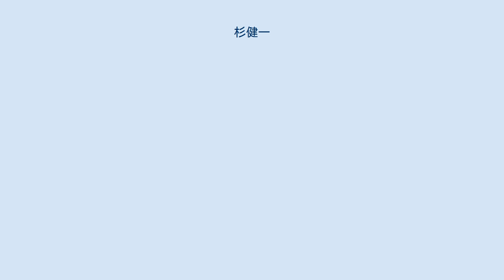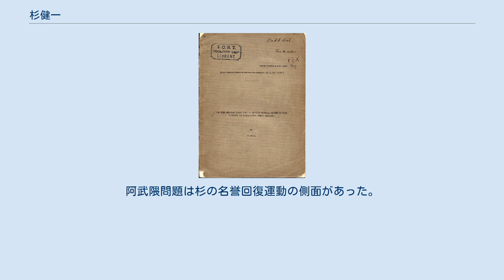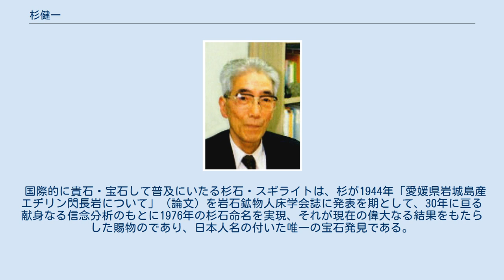杉健一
杉 健一（すぎ けんいち、1901年5月15日 - 1948年7月6日）は日本の岩石学者。
 杉　健一　九大理研報（地質）第３巻第２号　故杉健一教授記念号より 日本岩石学は、明治初期の小藤文次郎を基とし、1910年代後半神津叔祐、坪井誠太郎を経て鈴木醇、富田達、“杉健一”が1920年代に活躍し始め、基礎を築いた。
 杉の変成岩岩石学の日本輸入移植は、特に現代の岩石学の基盤を築き上げた大表者と目されるに至ったのである。
また、杉博士の学問は、温和な調和的な学風であり研究は多くの人々に賛成せられ、高く評価され賞讃された。
 1939年九州大学理学部創立と共に設置された地質学科に，岩石学担当教授として赴任。
今野円蔵，松下久道，松本達郎らとともに，教室建設に尽力した。
九大では当時まだ研究が進んでいなかった，北部九州ー西中国地方の古生代・中生代変成岩類・深成岩類の研究を行った。
戦時下での教室建設という困難による過労のためか，1943年頃，肺結核を発症し，1948年に没した。
九州大学時代の門弟に村上允英，唐木田芳文，黒田吉益，山口勝らがいる。
 杉と共に九大地質教室の建設に尽力した松本達郎は，杉没後の1950年に故杉健一らと共著で，松本達郎・（故）杉健一・唐木田芳文・種子田定勝・村上允英・冨田達（1950）「 北九州の変成岩類・深成岩類についての地史学的概察」という学会発表を行った。
 1951年刊行された九州大学理学部研究報告（地質）第３巻第２号は「故杉健一教授記念号」である。
同書には杉の業績目録と共に遺稿３編が収録されている。
また，同書掲載の松本達郎（1951）「北九州・西中国の基盤地質構造概説」の深成岩・変成岩の部分には，九大における杉の研究内容が含まれている。
 杉の没後，杉の蔵書は遺族によって九州大学に寄贈され，杉文庫と呼ばれている。
九大地質学科は創立直後に戦局が悪化し海外図書の調達が途絶えたことや，戦後は経済的窮乏のため，教育研究に必要な図書の整備に苦心した。
そのような状況下にあって「杉文庫」は学生達の教育研究を支えた。
 九州大学付属図書館　杉文庫 1960～70年代，都城秋穂と杉門弟の黒田吉益を中心とする阿武隈研究グループが対峙した阿武隈高原に分布する変成岩類の成因論争（いわゆる阿武隈問題）は「杉健一の生涯と業績」などにおける都城の杉の研究業績に対する礼節を欠いた記述が原因の一つとなっている。
阿武隈問題は杉の名誉回復運動の側面があった。
 死後の1976年には、愛弟子の村上允英が杉と久綱政典が1942年〜1944年に瀬戸内海の岩城島より発掘した未解決鉱物（ユーディアル石様鉱物）の分析に成功し、恩師の名前に因み杉石と命名する。
 国際的に貴石・宝石して普及にいたる杉石・スギライトは、杉が1944年「愛媛県岩城島産エヂリン閃長岩について」（論文）を岩石鉱物人床学会誌に発表を期として、30年に亘る献身なる信念分析のもとに1976年の杉石命名を実現、それが現在の偉大なる結果をもたらした賜物のであり、日本人名の付いた唯一の宝石発見である。